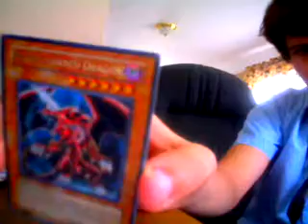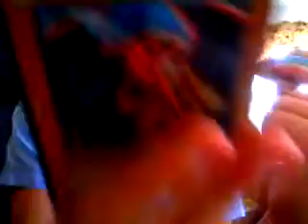Cards From J00g10h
see what i get